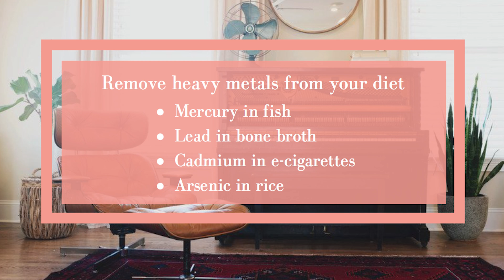What is EMF and why does it matter?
So what is EMF and why does it matter? Well, in case you've been under a rock EMF stands for electromagnetic field. EMF is a type of radiation pollution that is emitted from all of our electrical stuff. Everything from your mobile device, to your desktop, to your microwave is emitting an electrical frequency throughout your home and office.
Being in this electrical soup all day and all night has a negative affect on our energy systems. Why? Because we ourselves are energy! Our heart beat emits a low frequency EMF and all of our devices is interrupting that. And some people are more sensitive than others. If you are experiencing chronic fatigue, joint pain, foggy head, feeling jittery, dealing with insomnia; then you might be having side affects from technology.

In this video I discuss what it is, how you can start alleviating it and why it matters!